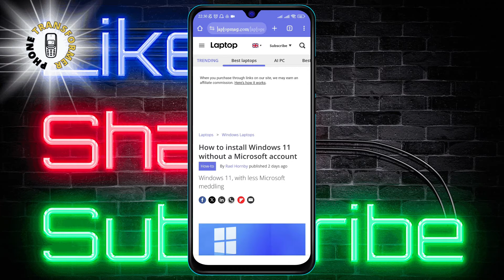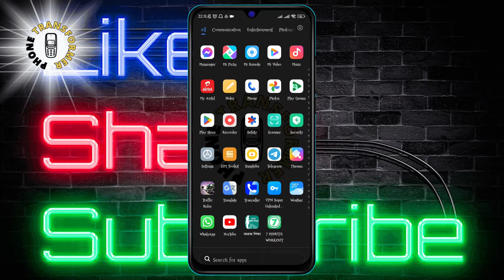How to Copy and Paste in Google Chrome on Android | Master Your Browser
Struggling with text operations on your phone? Discover the ease of copying and pasting text in Google Chrome on your Android device. Our quick guide simplifies these essential functions without any hassle.

- Copying text in Google Chrome Android
- Pasting text shortcuts for Android Chrome
- Android Chrome copy-paste tutorial
- Efficient text handling in Chrome Android
- Mobile browser text management tips